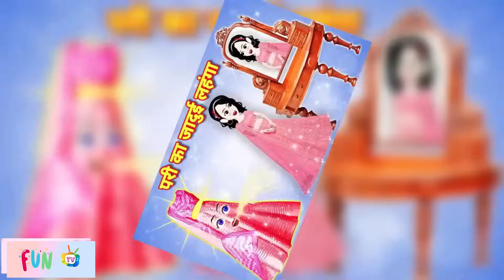acche acche cartoon video badlo mei jadui sone chandi ka cake moral stories jadui hindi kahaniyan